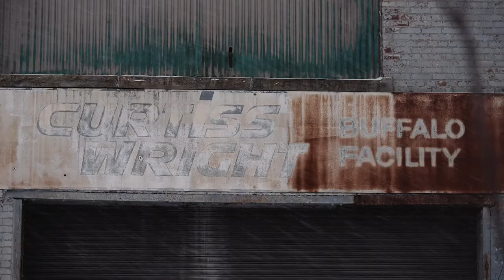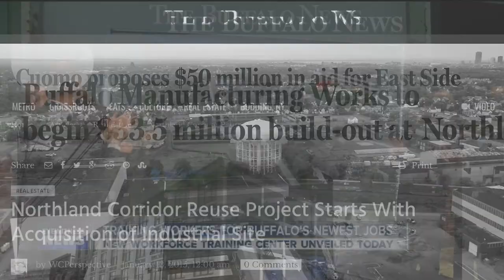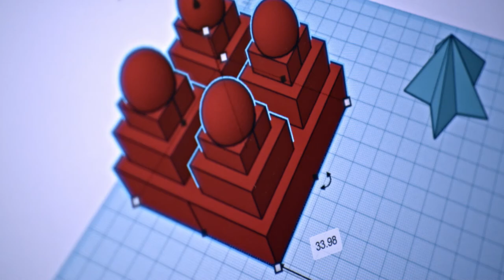Buffalo Manufacturing Works and the Northland Beltline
The inspiring story of Buffalo Manufacturing Works move to the Northland Beltline Corridor on Buffalo's Eastside and how "the land that time forgot will become the land the time will remember."